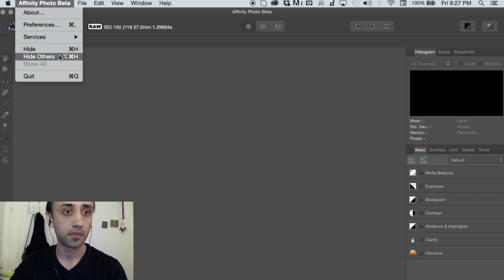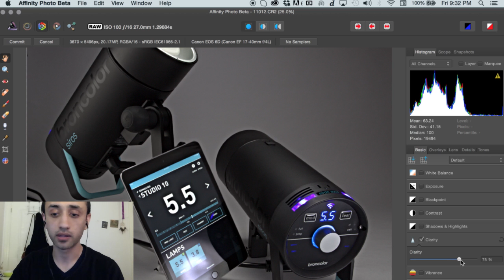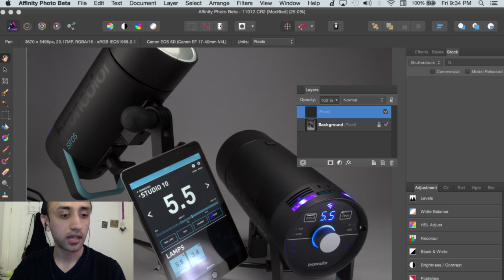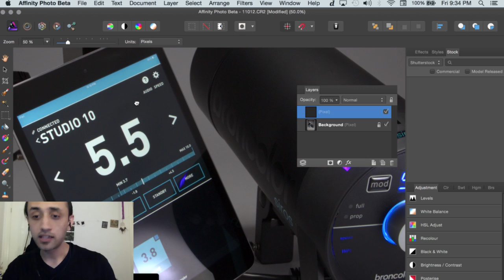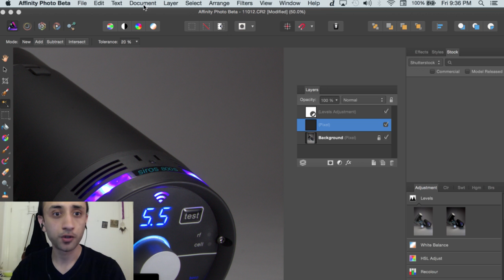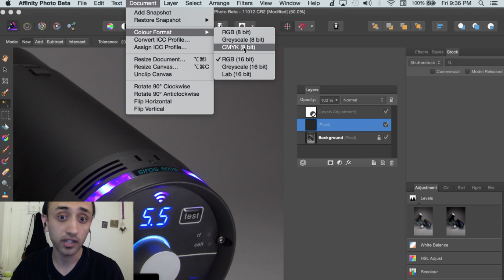Affinity Photo Review by High-End Retoucher Pratik Naik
Pratik Naik isn't just one of the best retouchers on the planet, he's also an incredible teacher with a vast knowledge of how the programs we use in this industry actually work (like, at an algorithmic level). In short, he understands the what, and the why. This makes him uniquely suited to evaluate new platforms like Affinity Photo, the Photoshop competitor product that is currently free to download in its beta state.